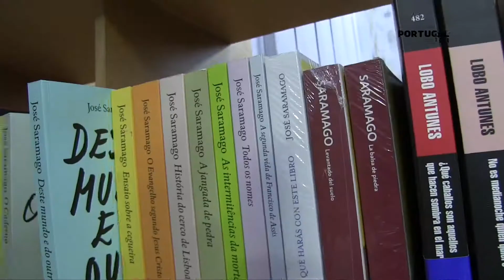FIL GUADALAJARA - Portugal Convidado de Honra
Destaques da participação portuguesa na FIL Guadalajara deste ano.